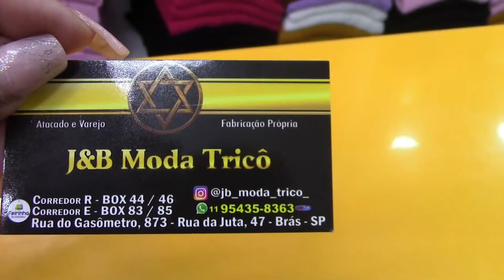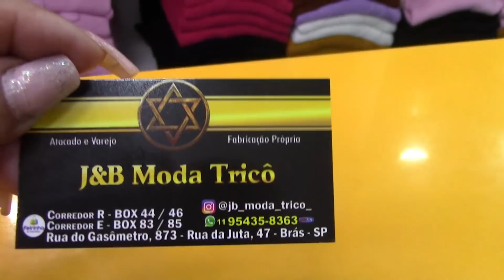BRÁS SP TRICÔ Á PARTIR DE R$10,00 REAIS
LOJA: J&B MODA TRICÔ
ENDEREÇO: RUA DO GASÔMETRO, 873 OU RUA DA JUTA, 47
- BOX 83/85 - FEIRA DA CONCÓRDIA - BRÁS - SP
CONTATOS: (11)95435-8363